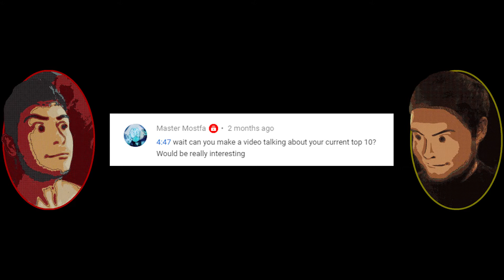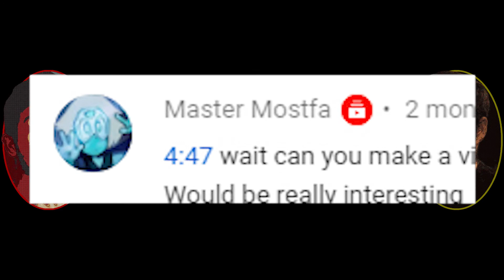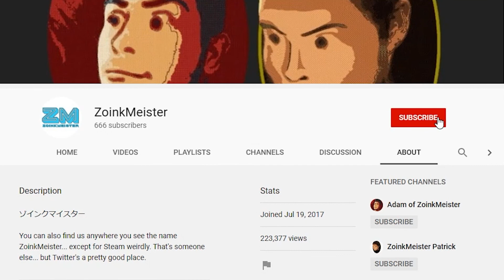ZoinkMeister Podcast - What Are Our Top 20 Favorite Games of the Last 20 Years? 20→11 | Episode 12a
Now that 2020 has come to its end and the newest console generations have just been released, we felt it was finally time to go over what our top favorite games have been since the year 2000. This podcast was recorded before the new consoles were released, so no next-gen games are allowed for the list [or else Adam might just replace "Marvel's Spider-Man" (PS4) with "Marvel's Spider-Man: Miles Morales" (PS5)]. Also, no games that have only been released prior to the year 2000 are allowed because that's too far back for people to reasonably get access to today. Of course, re-releases of older games are allowed for this list if the newer version came out within the 20XX range.

Retrospective: ZoinkMeister Patrick learned about "Wolfenstein Alt History Collection" soon after recording this and has updated his list to make that game his #19 with "The New Order" and "The Old Blood" as his particular favorites in the collection.

Table of Contents:
0:00:00 - Outtake
0:01:03 - Intro
0:02:57 - #20: "Super Metroid" & "NS:UNS Legacy" (Storm 4)
0:10:30 - #19: "Naruto: CoN 2" & "Wolfenstein Alt History Collection" (TNO)
0:18:29 - #18: "Assassin's Creed II" & "Stacking"
0:21:18 - #17: "[PROTOTYPE2]" & "Grow Up"
0:22:25 - SPOILERS for "Tokyo Ghoul √A" (S2)
0:22:36 - #17 (cont.)
0:28:38 - #16: "Sonic A2: Battle" & "Nier: Automata"
0:39:36 - #15: "inFAMOUS Second Son" & "SWJK: Jedi Academy"
0:43:38 - Interlude
0:45:54 - #14: "Resident Evil 5" & "Sunset Overdrive"
0:54:03 - #13: "Mega Man X" & "Halo: TMCC" (Halo 2)
0:58:24 - #12: "MGS3: Snake Eater" & "ME: Shadow of Mordor"
1:07:42 - "Middle-earth: Shadow of Mordor" (PS3)
1:08:09 - #12 (cont.)
1:08:33 - #11: "Marvel's Spider-Man" (PS4) & "SW: Battlefront II" ('05)
1:10:16 - SPOILERS for "Marvel's Spider-Man" ('18)
1:11:21 - #11 (cont.1)
1:13:28 - Peter Parker's Face in MSM PS4 vs. PS5
1:16:26 - #11 (cont.2)
1:22:17 - Outro